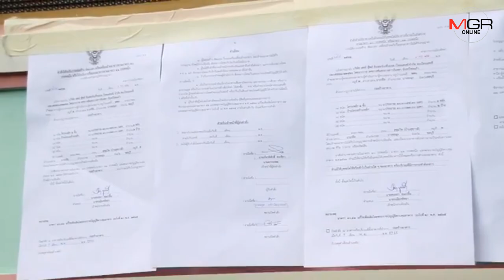เตรียมยาแรง! เมืองพัทยา ลุยรื้ออาคารรุกที่สาธารณะ“บ้านสุขาวดี” ใน 15 วัน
ศูนย์ข่าวศรีราชา – เตรียมยาแรง ! เมืองพัทยา พร้อมเดินหน้ารื้อถอนอาคารรุกที่สาธารณะ 11 ไร่“บ้านสุขาวดี” ภายใน 15วัน หลังคณะกรรมการพิจารณาอุทธรณ์จังหวัดชลบุรีไม่รับคำอุทธรณ์คำสั่งเมืองพัทยา